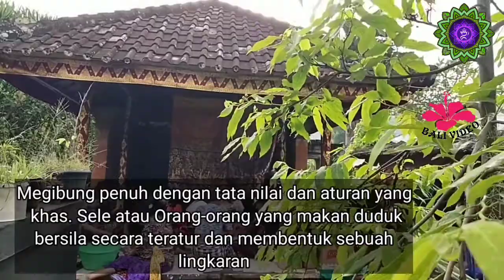Sejarah megibung ala karangasem